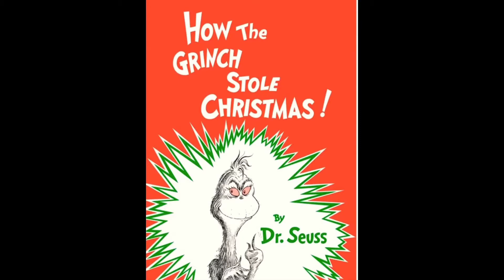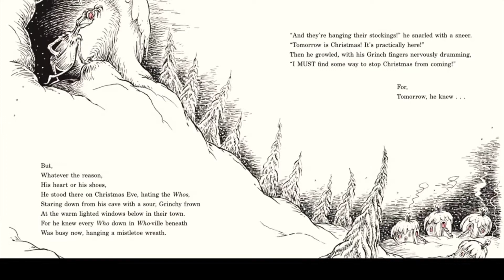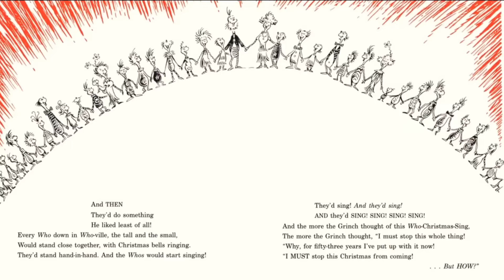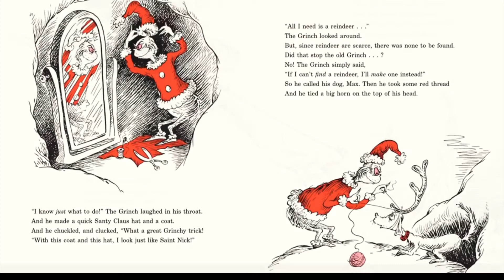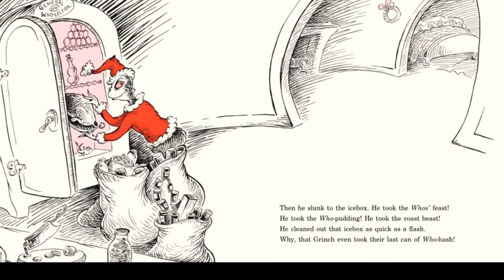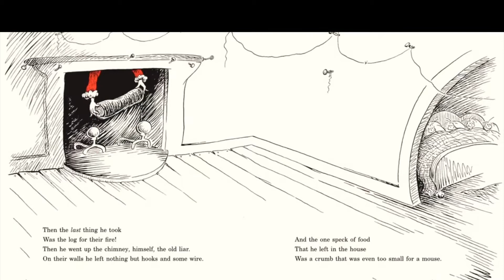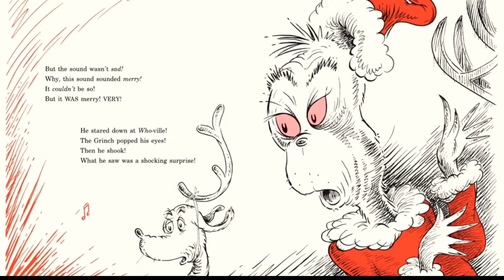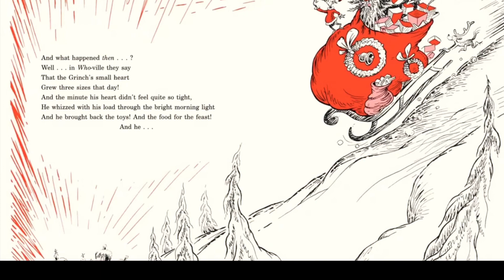Dr Seuss | How the Grinch Stole Christmas | Kids read aloud book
Will the Grinch steal Christmas? Read along to find out.